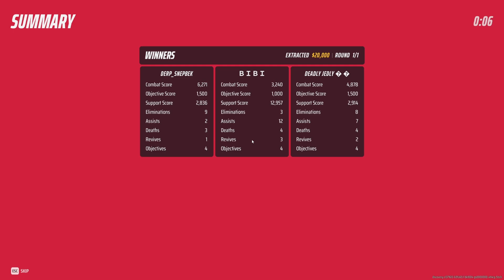Best FPS GAME of 2024? (The Finals)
The finals has so much potential, it's released on steam.
go check it out, make sure you got a team to play with  ☠︎